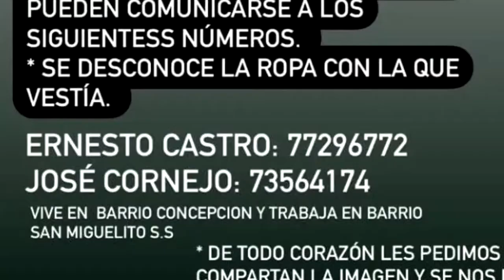Ministro de Salud reconoció errores en logística de aplicación de vacunas en El Salvador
‘’Hemos tenido dificultades en las cuales por error pueden haberse prolongado un poco las citas ‘’, afirmó Alabi. Según dijo, puede existir un ‘’tiempo de desfase‘’, que puede equivaler a uno o dos días sin complicaciones luego del periodo estipulado para la efectividad de la inmunización, sin embargo reconoció que han existido errores al momento de programar la segunda aplicación de la dosis que supera este periodo.

¡Visítenos!